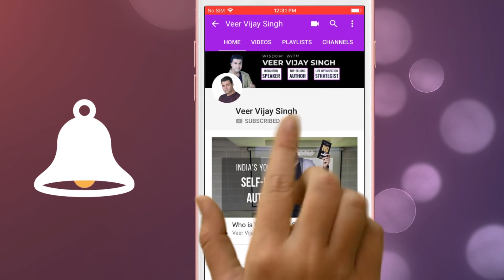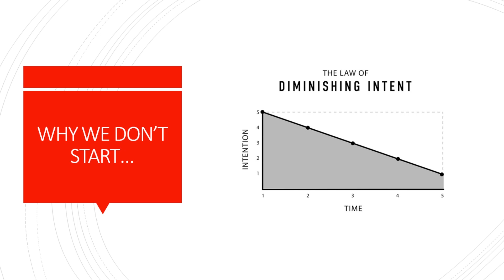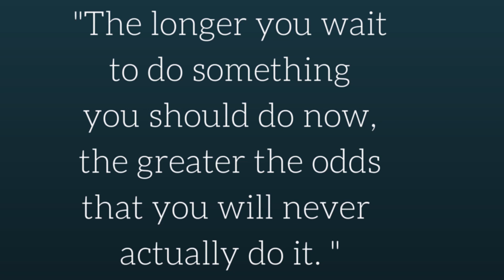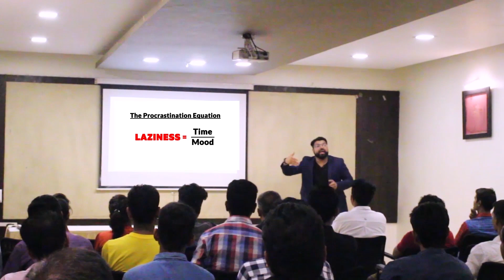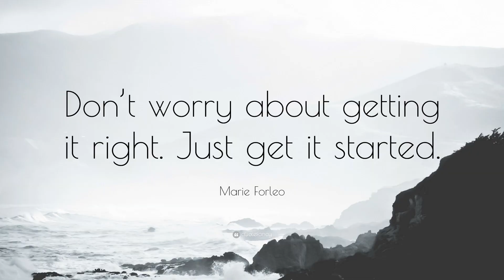Why are we lazy? | Kill Your Laziness Forever | Veer Vijay Singh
Laziness Motivation
How to be energetic
Veer Vijay Singh Motivation